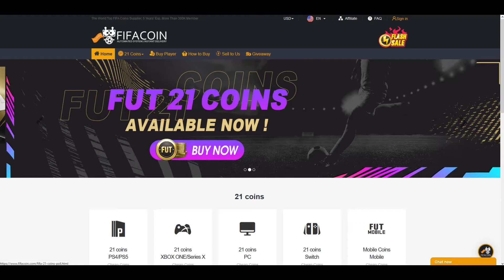⚽️ Julian Berg ⚽️ Goals Highlights 🥇Week 18 February 12-15🥇💥Game 26-30 💥🔥 futpro fifa 21 🔥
⚽️ FUTPRO ⚽️
Use for discount: FIFACOIN

⚽️ FIFA 21⚽️
🤴 Best Pro Players gameplays🤴
👊🏼 EA Sports FIFA21 Competitive turnaments👊🏼
👏🏼 Gameplays of every Fut Champions Weekend League👏🏼
🍻 FIFA21 pro gameplay 🍻
🔥 FUT Weekwnd League pro game play 🔥
👍 FUT Ultimateteam 👍
👏🏼 Esports Champions League 👏🏼
🥇 Global Series Chalange🥇
⚡️ This video is a part of collection of videos of FIFA21 Gameplay by PRO players⚡️
❤️If you want to watch FIFA21 game play ❤️ you at the right channel❤️
💥 Enjoy FIFA21 and learn from the best players of the word💥